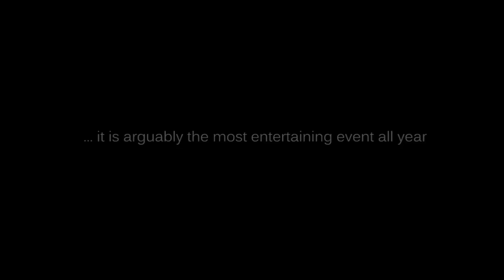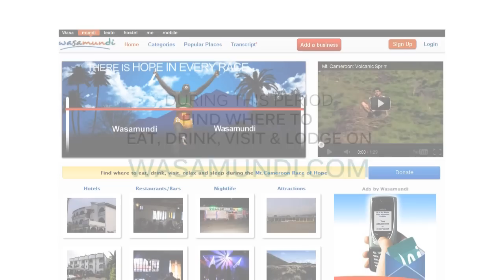Mount Cameroon Race of Hope Booster Program Thriller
Since 1995 ...
The Mountain Cameroon Race of Hope has been a historic event ...

It has been a huge touristic event where all Cameroonians showcase their cultures and has a great economic benefit to local population ...

And is a huge tourist magnet for the region

It's arguably the most entertaining event all year

But over the years, it has lost it's prestige

That's why Wasamundi and Partners have introduced "The Mount Cameroon Race of Hope Booster Program".

Introduced over online platforms ( raceofhope.info, with back-stories of runners, dancers and those who bring to you the race.

During this period find where to eat, drink, visit and lodge on wasamundi.com
Last runner offered a cash prize by Wasamundi and Partners.

"... there is hope in every race ..."